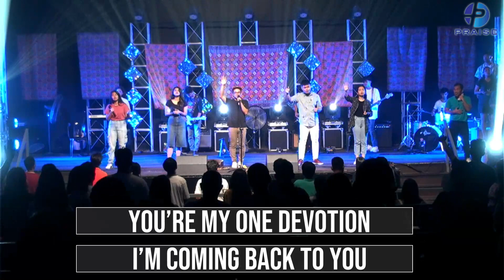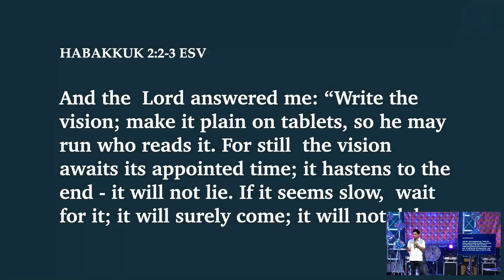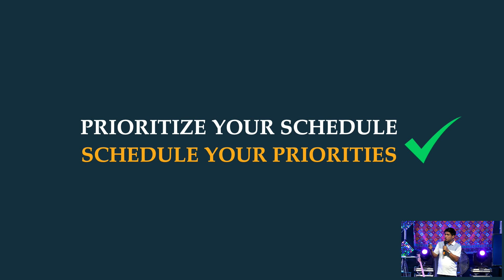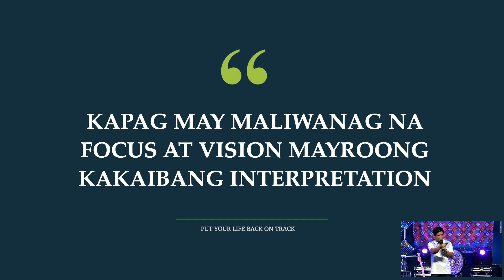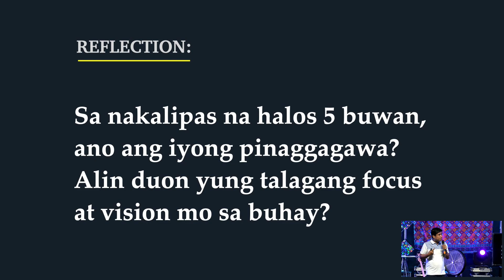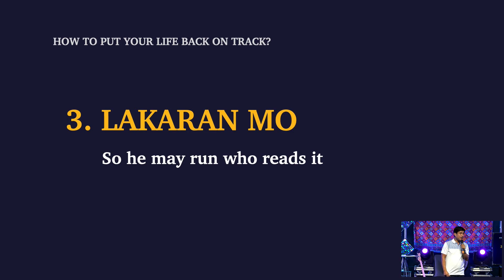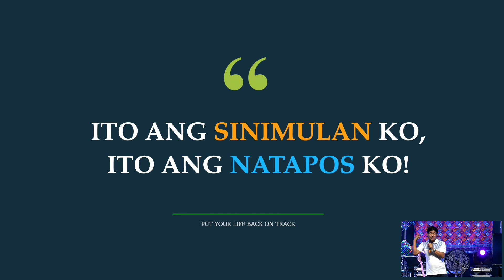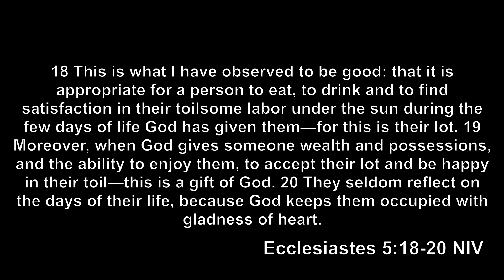REFOCUS | MAY 21, 2023